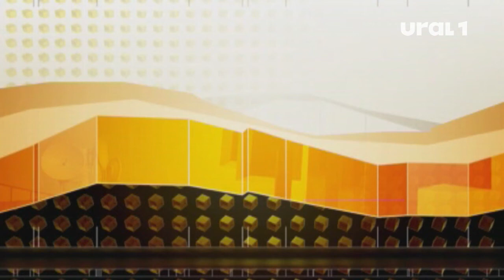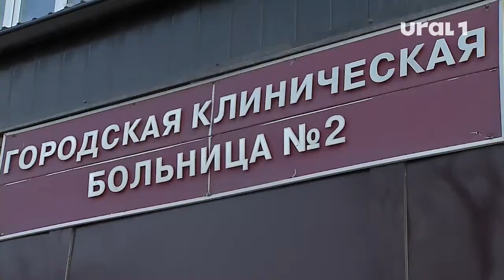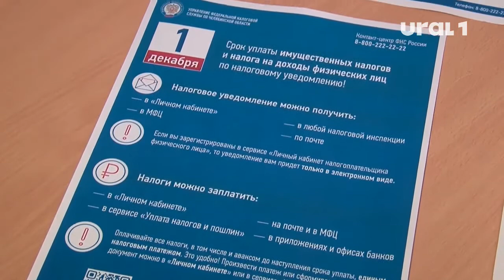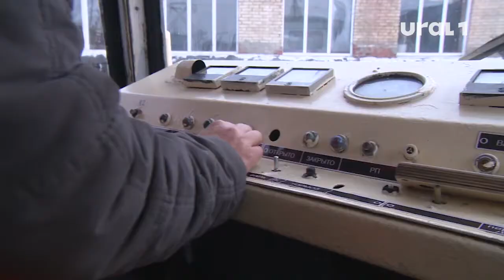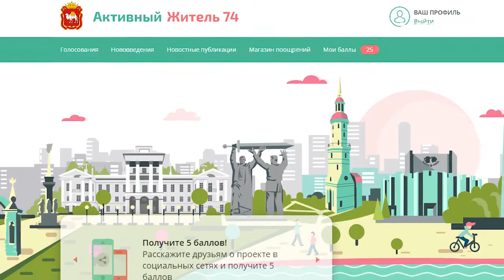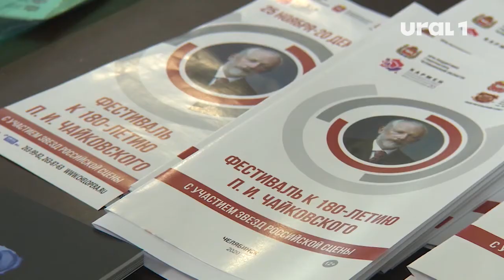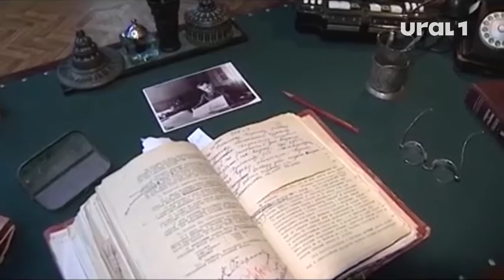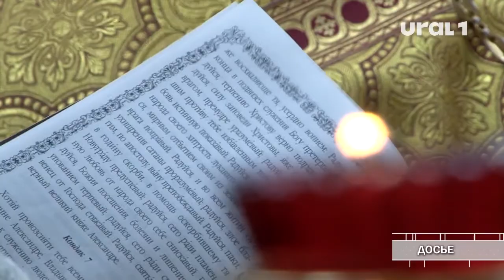Городские новости (выпуск от 27.11.2020)